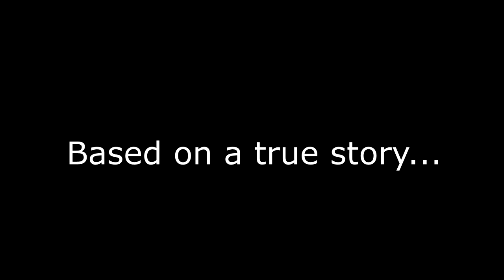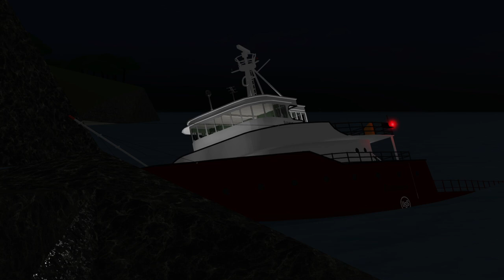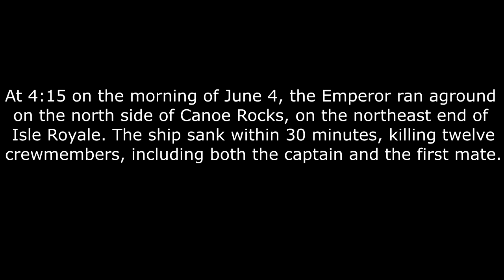The sinking of the SS Emperor - A Short DSS Movie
Hello. This video talks about the SS Emperor which was a Canada Steamship Lines ship. The ship sank on 4th June 1947. The rest of the information is on the video.